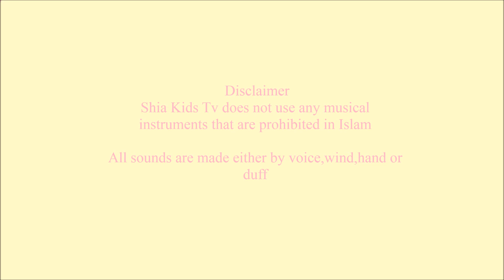INTRODUCTION OF AHL UL KISA | WHO IS OUR PROPHET | SHIA KIDS